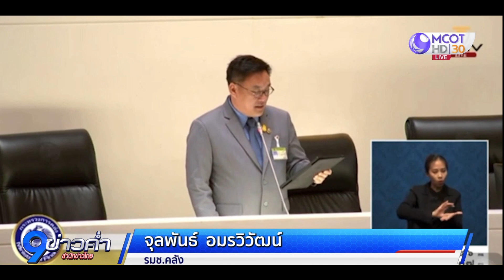"นายกฯ เศรษฐา" ขอบคุณคำแนะนำจากสมาชิกรัฐสภา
"นายกฯ เศรษฐา" ขอบคุณคำแนะนำจากสมาชิกรัฐสภา และชี้แจงหลายเรื่อง หลังนั่งฟังการอภิปรายของสมาชิกมาตลอดทั้ง ขณะที่รัฐมนตรีช่วยว่าการกระทรวงการคลัง ยืนยันเงินดิจิทัลจะไม่กระทบต่อหนี้สาธารณะ จะไม่กู้เพิ่ม จะไม่แตะเงินจากกองทุนต่างๆ แต่ยังไม่ระบุที่มาของเงิน